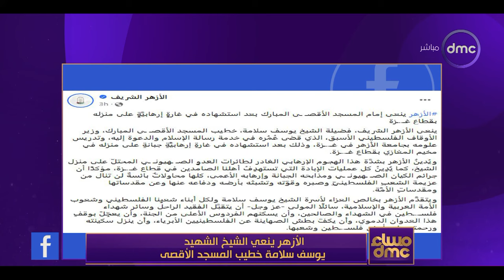مساء dmc - محمد يوسف نجل الشهيد الشيخ يوسف سلامة: مصر لها مواقف شديدة الكرم